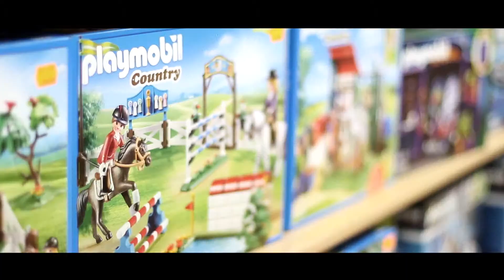Magasin de jouets Jardin d'Enfants - Louhans (71)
Réalisation
CRASH RECORD